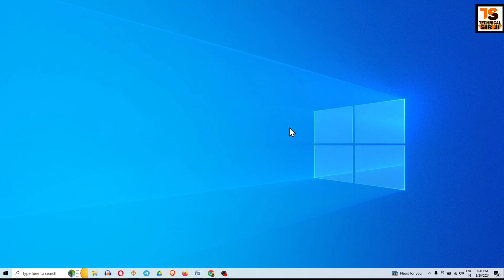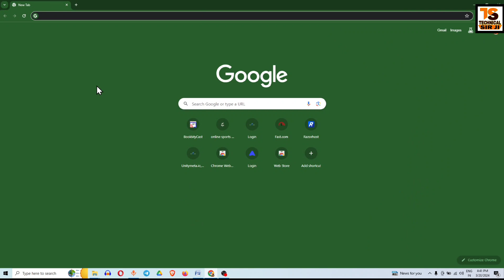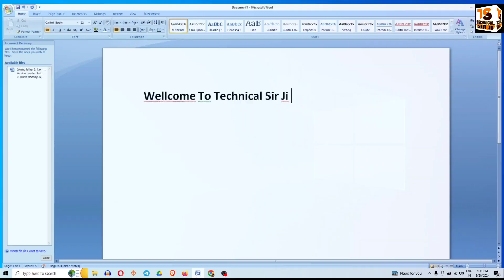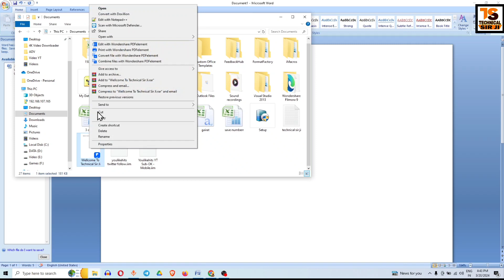How To Save Microsoft Word File In PDF | Save a Word document As PDF (MS Word 2007, DOC to PDF)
How To Save Microsoft Word File In PDF How to Save a Word document As PDF (MS Word 2007, DOC to PDF) Save Document In Pdf Format in Microsoft Office Word 2007 in Hindi How To Convert Word to PDF in Windows 10 - [No Internet or any Software]